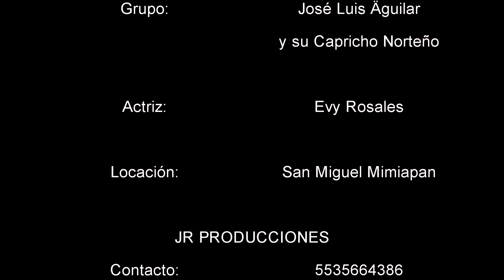CON OLOR A HIERBA - JOSÉ LUIS AGUILAR Y SU CAPRICHO NORTEÑO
Videoclip realizado en San Miguel Mimiapan Estado de México, bajo la dirección y producción de JR PRODUCCIONES. Contando con la actriz y modelo Evy Rosales.